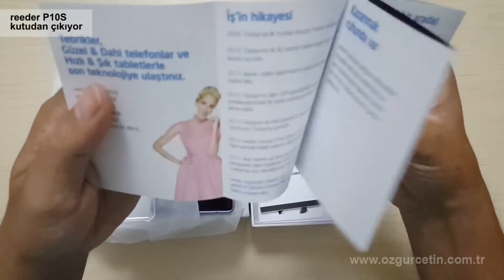reeder P10s Kutudan çıkıyor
reeder'ın yeni üst düzey akıllı telefonu P10s'i kutudan çıkarıyorum. 3D Touch özelliği olan akıllı telefonda bazı uygulamalarda uzun süreli basılı tutunca yeni fonksiyonlar ortaya çıkıyor.